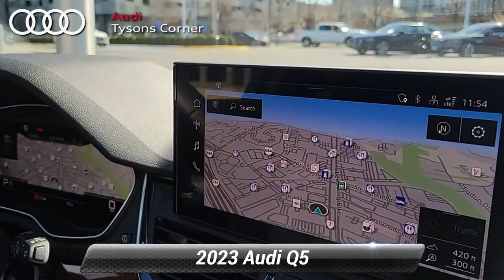Certified 2023 Audi Q5 S line Premium Plus, Vienna, VA UA26708